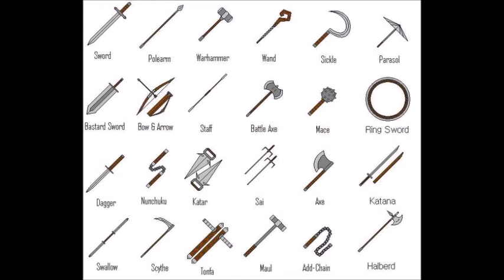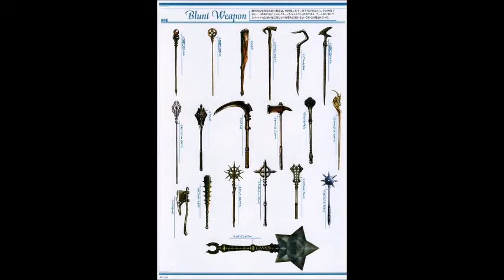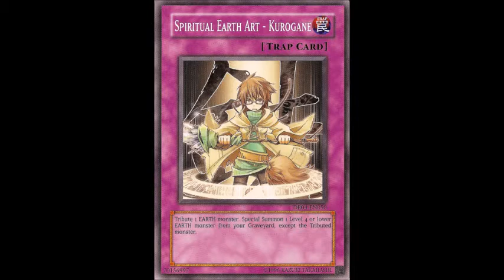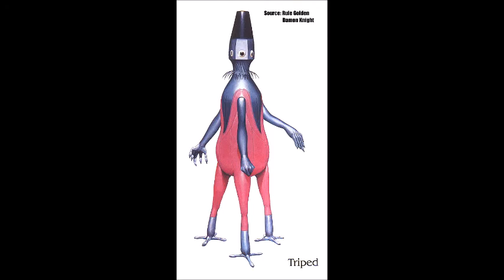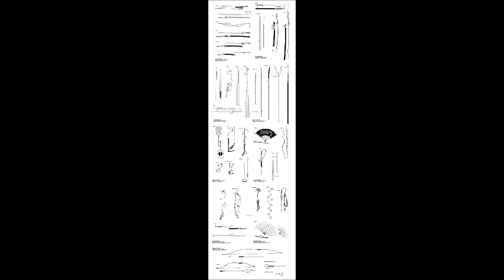Saint François d'Assise- Messiaen. Extracts